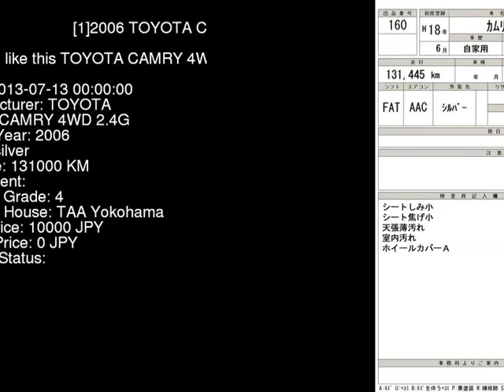2006 TOYOTA CAMRY 4WD_2.4G ACV45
the Authority on JDMs since 2007!  . Details on this car from auction in Japan